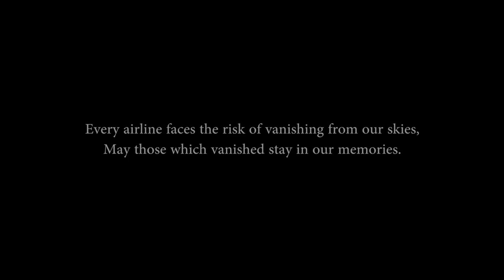FSX Film | Ceased Operations II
Add-ons used:
-PMDG MD11 / 737
-Aerosoft Airbus X
-QualityWings 757 / BAE146
-Tom Ruth A330
-FSDT KJFK/KLAS
-FlightBeam KSFO HD
-Aerosoft Palma
-Flytampa TNCM / VHHX